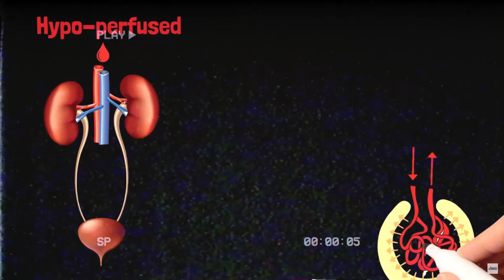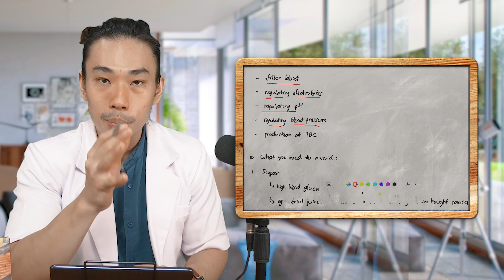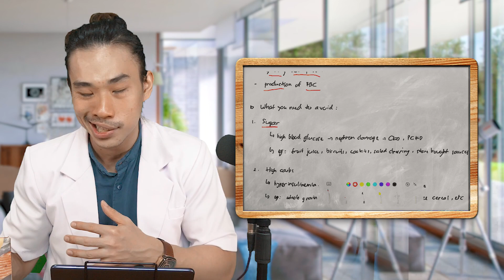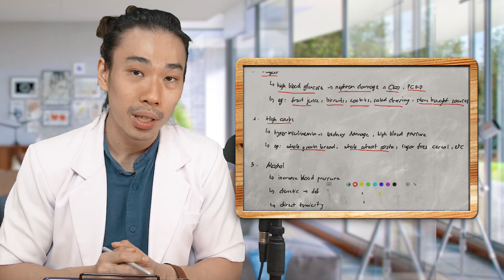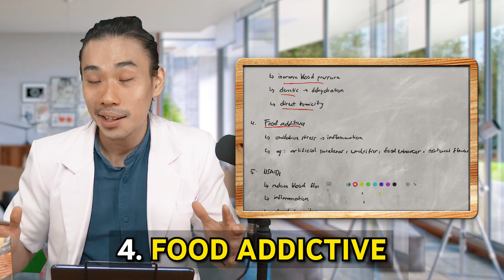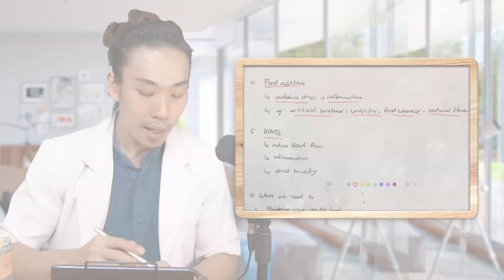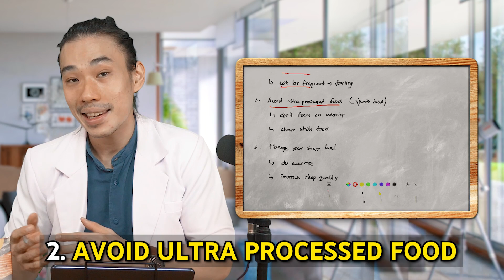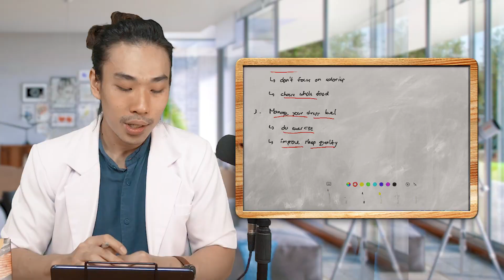The Silent Killers: 5 Things You Should Avoid for your Kidney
The Silent Killers: 5 Things You're Doing That Are Destroying Your Kidneys NOW!

Hope you all stay fit & stay healthy. You can check this channel nutrition recomendation.
Speaker by

Hans